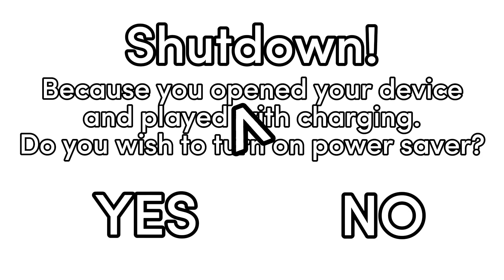First Certaphone Video! : Certaphone HGIP17